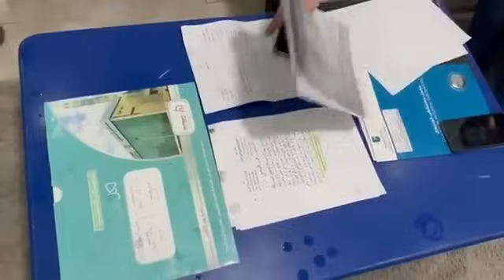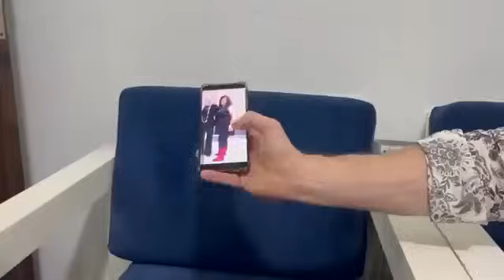ليه إيدي تتقـ.ـطع وانا بعمل شفط دهون 💔 جريت ورا الجسم المثالي ودي كانت النتيجه 😱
شاركوني رأيكم في التعليقات وشاركوا الفيديو مع أصدقائكم

تامر شلتوت
مذيع تليفزيون وراديو وممثل، وقد بدأ عمله كمذيع في التليفزيون عام 2004 وعمل في عدة قنوات: النيل للمنوعات – مزيكا – روتانا مصرية - النهار - الشمس، وقام بتقديم العديد من المهرجانات لعدة سنوات متتالية في التليفزيون المصري.
وشارك تامر شلتوت في عدد من المسلسلات، منها: المداح، الكتيبة 101، حكايات جروب الدفعة، الخطيئة، ذهاب وعودة، بين عالمين، نصيبي وقسمتي، وغيرهم.